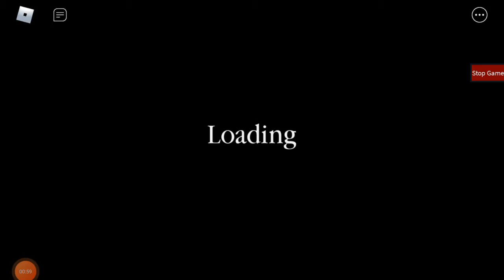Trying to not get cut in the ba- (piggy build mode)